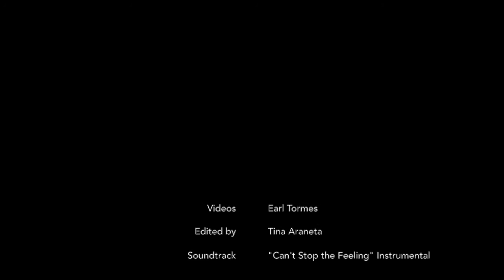Mildred at Atleta Ako 2017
Atleta Ako All-Women's Aquathlon

A quick edit of my friend, Mildred, who did the standard distance of this event (500m swim, 5K run).